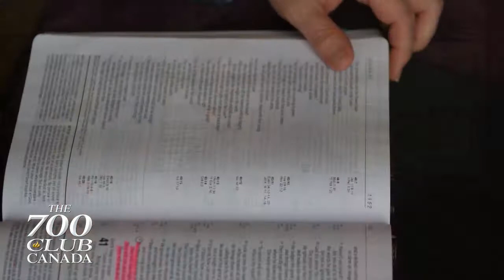Norma Davidson-Gauthier (Windsor Life Centre)